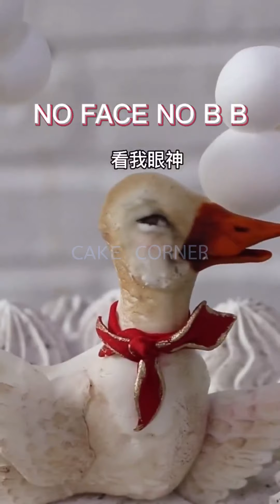Tasteful Cake Compilation & Yummy Dessert | Amazing Birthday Cakes Decorating